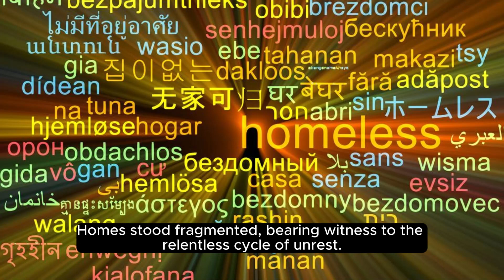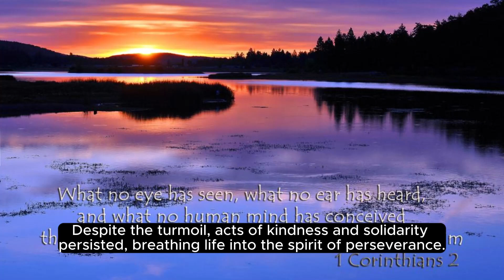"Echoes of Resilience: Life in Palestine's Turmoil"